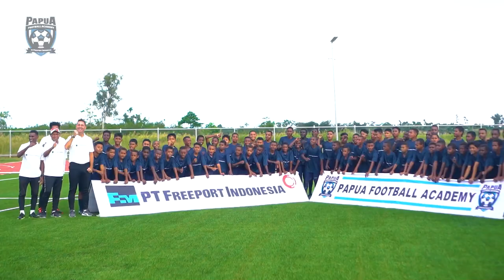PAPUA FOOTBALL ACADEMY "CARI BAKAT" GOES TO MERAUKE! SERU BANGET!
Siapa di sini yang kemarin ikut ajang Papua Football Academy "Cari Bakat" di Merauke? Ayo tunjuk tangan!☝🏻

Stadion Univertias Masamus, Merauke, menjadi tempat berlangsung proses pencarian bakat. Tepatnya pada tanggal 18-19 Juni 2022, hari Sabtu dan Minggu. Sebanyak 177 anak unjuk kebolehan di hadapan coach Wolfgang Pikal dan tim pelatih PFA.🔥

Lihat deh aksi-aksi mereka, kece banget kan?! Salut buat anak Papua! Top!!!🤩

Dari Papua untuk Indonesia.🇮🇩👏🏻